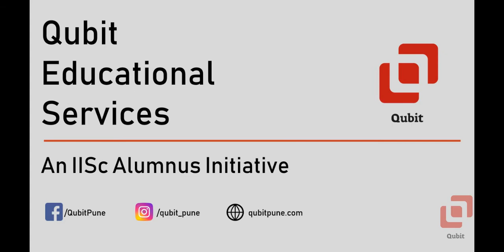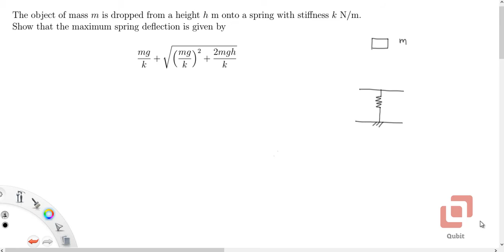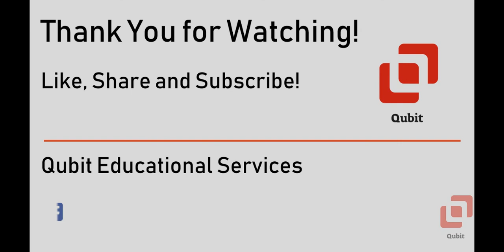Application of Work-Energy Principle | Problem 1